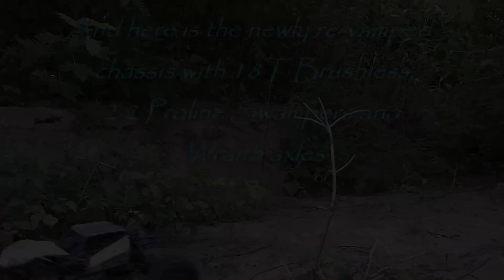2.2 Rock Bouncer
I've re-worked an old project putting a little more time, effort and power for results that I am happy with for now. Of course I'll rip it appart at some point because these things are never really finished.